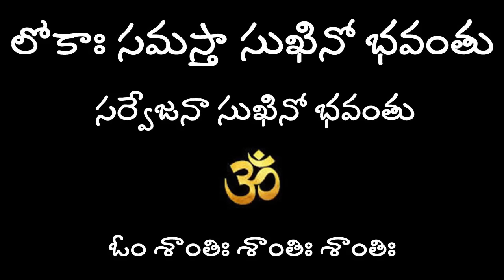మంచి ఫలితం ఇవ్వాలంటే అర్జున కృత దుర్గా స్తోత్రం ఎలా చెయ్యాలి?@nandurihemamalini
Arjuna kruta Durga stotram